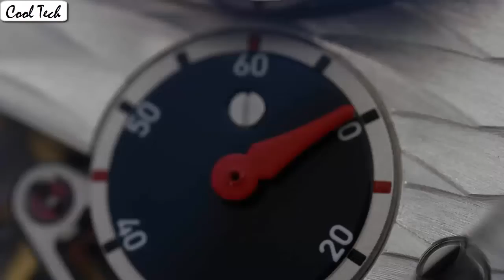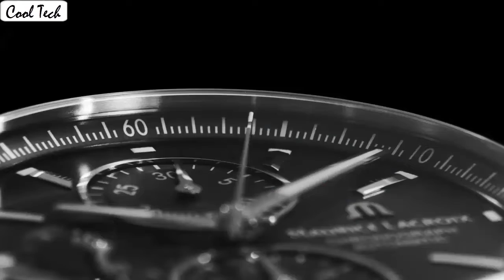Top 7 Best Maurice Lacroix Watches For Men Buy 2020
10.Maurice Lacroix AI1018-SS00-430-1

UK:
09.Maurice Lacroix PT6008-SS002-431

UK:
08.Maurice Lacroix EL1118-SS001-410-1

UK:
07.Maurice Lacroix PT6158-SS002-63E-1

UK:
06.Maurice Lacroix PT6288-SS001-330

UK:
05.Maurice Lacroix Men's PT6158-SS00213E

UK:
04.Maurice Lacroix MP7128-SS001-300

UK:
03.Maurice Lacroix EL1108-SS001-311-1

UK:
02.Maurice Lacroix 6008-SS001-111

UK:
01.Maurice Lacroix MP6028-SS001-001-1